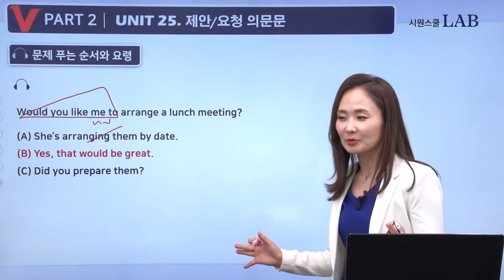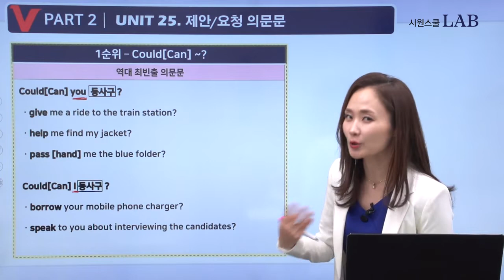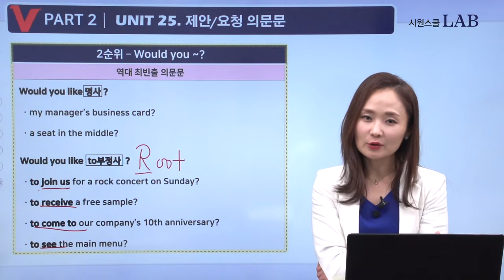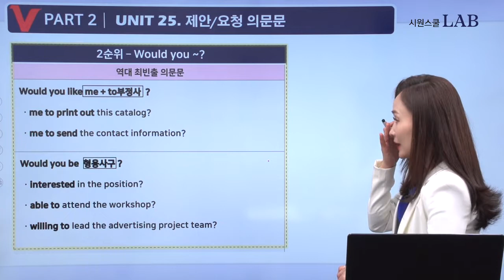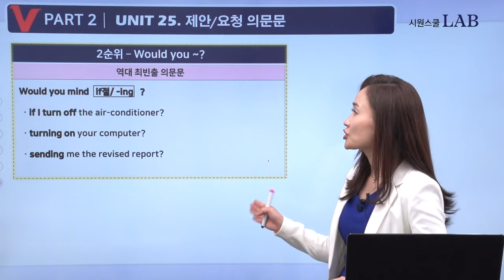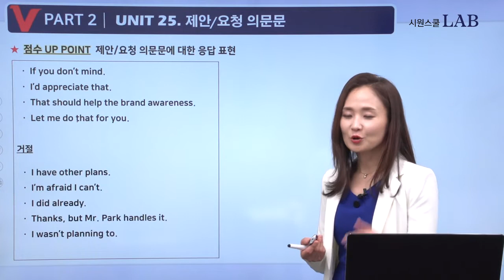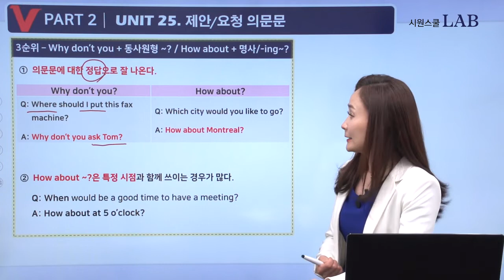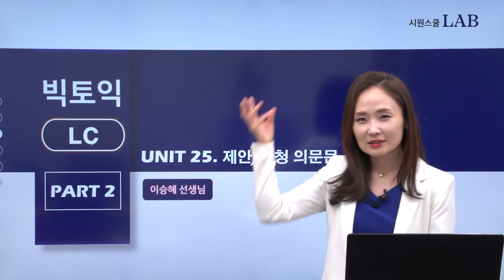토익 기출 포인트! 토익파트2 제안/요청 가장 많이 나오는 질문 TOP3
토익 파트2에서 가장 자주 나오는 질문이 있다!
꼭 알고 가야할 질문 TOP3
지금 토익LC 전문가 이승혜 쌤과 확인하세요!